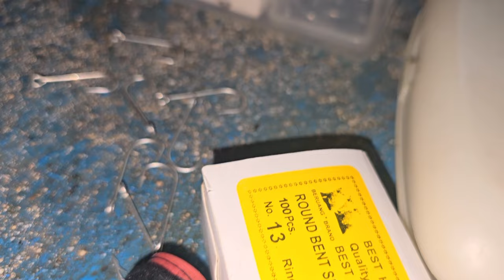mancing di rumpon dapat ikan langsung di jual ke pasar jempur - jembatan puri kota sorong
hallo teman teman... ketemu lagi dengan kami para angler tradisional kota gorontalo yang sementara beradu nasib di kota sorong papua barat. inilah kami, tonton video" kami sampai habis.